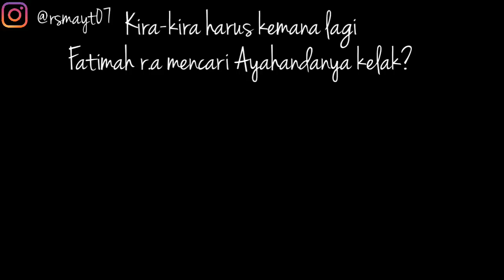NADOM DETIK-DETIK WAFATNYA ROSULULLAH SAW Part 2 || by : rsmayt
Assalamualaikum watchers? Ini dia lanjutan nadoman dari part 1 kemarin semoga tetap dan selalu ada manfaat nya yg bisa watchers ambil dari setiap video yg saya upload ke yucub 😊 dan semoga dari setiap video yg saya upload juga akan menjadi invest saya untuk menjadi amal jariyah di akhirat kelak. (Satu indonesia bilang aamiin) 😆 maaf jangan ketawain suaranya ya keep istiqomah stay tune at my youtube channel buat tau lanjutan atau part 3 nya seperti apa!

Don't forget for sapkrep guys karena sapkrep itu g e r a t i s s s s an then yaa kalau boleh like juga sih hehe. So happy watching and enjoy your day! ❤